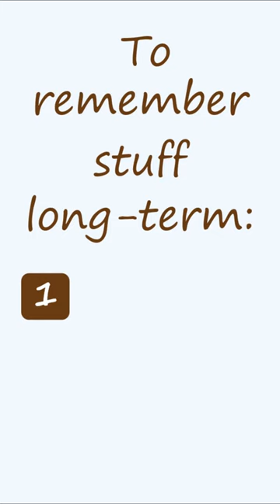Why can we remember song lyrics but not stuff from class?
Are there any songs stuck in your head right now? Leave your favourites in the comments!

- Lilly and Beaker